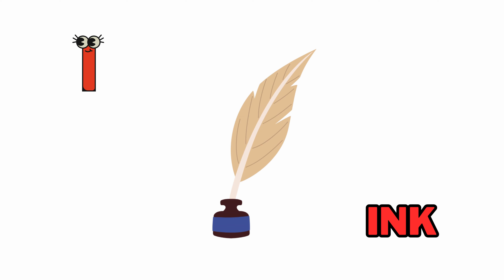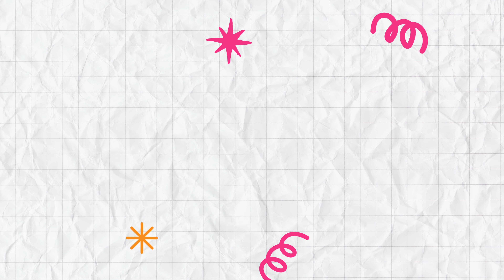Incredible I Song for Kids Learn I Words with Catchy Tune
🎵 Welcome to our fun and educational kids' song, "Incredible Song for Kids: Learn I Words with Catchy Tune!" 🎵 This vibrant and engaging song is designed to help children discover and learn all about words that start with the letter "I"!

Join us as we sing along to an irresistible melody that makes learning fun and easy! From "ice cream" to "insects," your little ones will expand their vocabulary while enjoying a catchy tune that they'll love to sing over and over again.

👶 Perfect for preschoolers and early learners, this song encourages language development and enhances listening skills. Singing along will boost memory retention and make learning entertaining!

Let the adventure of words begin with our incredible I song!